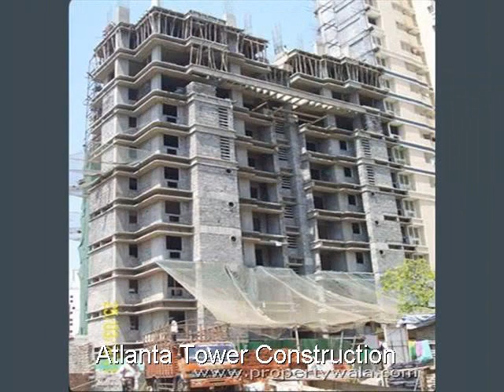Cosmos Springs - Ghodbunder Road, Thane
Cosmos Springs - Ghodbunder Road, Thane - bring spring to home

Cosmos Springs is one of the popular Residential Developments in Thane neighborhood of Mumbai. It is among the well known Projects of Cosmos Builders And Promoters Limited.